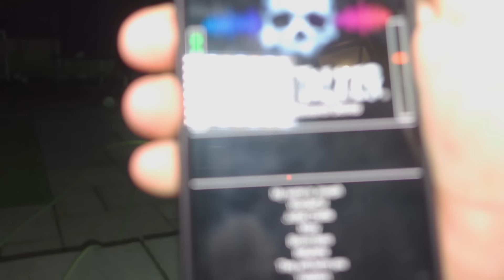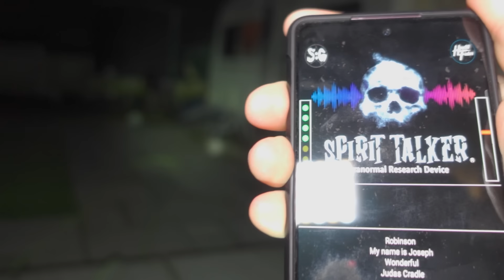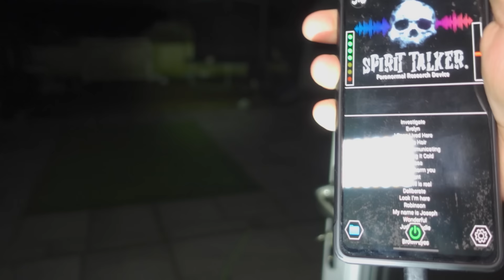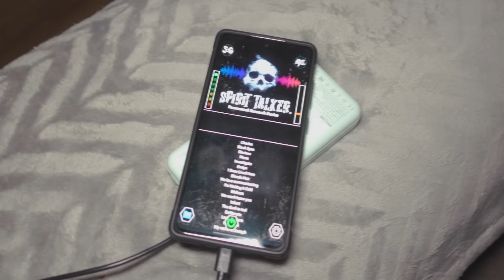Absolute HORROR In My Haunted House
Some very scary things happened this night.  I did the sleepwalking thing again, went over to stacey and was just looking and this time she woke up, it scared the life out of her.  I dont believe the sleepwalking is connected to the one when i look out the window or go to the back door, an orb seems to make me do this like in the past.  A dark mass forms near the balloon and then it shoots off, as it does the balloon moves.